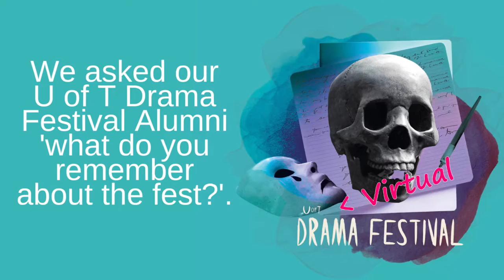What do you remember about the U of T Drama Festival?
We asked our U of T Drama Festival Alumni what they remember about working on the festival.

Join us this weekend as we celebrate World Theatre Day by releasing our first-ever Virtual Drama Festival!